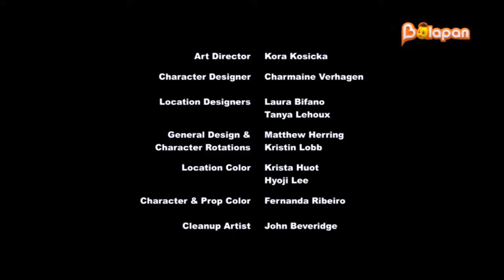[Қазақша] Кішкентай пони: Достық - жеңілмейтін күш 6 маусым 9 бөлім